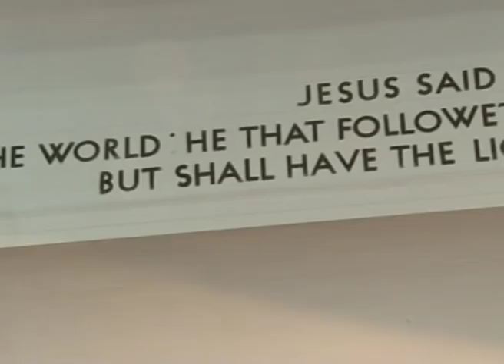Amin Saab - St. Stephens College, Delhi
A short movie made on Professor Mohammed Amin, who passed away on 15th December 2012.

Professor Amin, fondly known as 'Amin Saab' taught History in St Stephens College, Delhi University, from 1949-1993, educating three generations of students.

00:11 Speaking at felicitation lunch, at S.Y Quraishi`s House
00:30 Picture taken in Stanford University
00:34 With Wife Khursheed, and son Shahid Amin - 25 December 1950
00:38 With son Shahid & Daughter Ghazala
00:42 With Grandson Adil Amin
00:45 With Granddaughter Ayesha Amin Nigam

00:55 Vijay Thapar -  Student - 1951-55
04:25 - Staff Picture 1974
04:36 Staff Picture 1989

07:19 Voice of daughter, Ghazala Amin
07:23 With his Father, Brother, Wife and Son
08:15 With William Crawley

08:43 Sports dinner, with Ranjeet Bhatia
09:35 Last house that the Amin family stayed in, St Stephens.

09:57 Khursheed Amin with Ghazala Amin
10:00 With Arvind Malhotra , In Jamia Hamdard
10:05 At the St Stephen`s College Centenary, 1981 with Natwar Singh, Kabir Bedi

10:24 Amin Family, 1969

10:40 Jamia Hamdard
10:45 With Wife,Daughter, Granddaughter and beloved dog - Rustam, June 2012
10:58 Entire Family

11:28 At his 80th birthday, 2008
11:33 Khursheed Amins 80th Birthday, June 2012
11:44 With Mrs Rajpal, 2008
11:49 60th Wedding Anniversary, 2009

12:48 - 13:08 - with his wife, September 2012

16:08 - With Prince Charles, Jamia Hamdard
16:12 - With close family friend, Kaval Gulhati

16:25 - Mammen Mathew, Student - 1964-67, Malalaya Manorama
16:37 Asad Raza, Student 1952-55
16:42 Shiv Sharma, Student - 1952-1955

Produced by-  Ayesha Amin Nigam, Tarique Faridy
Directed by-  Javed Naeem
Edited by- Deepka & Tan Veer